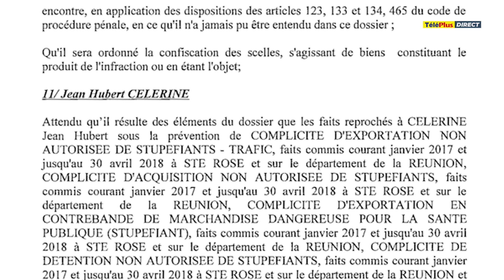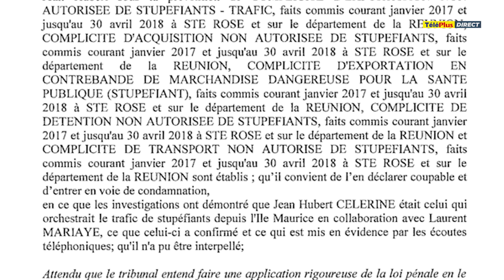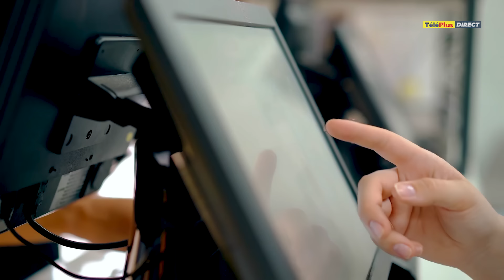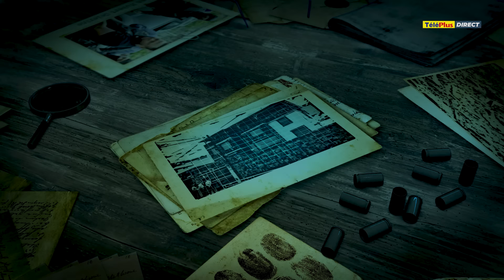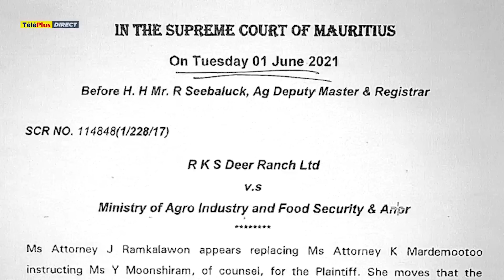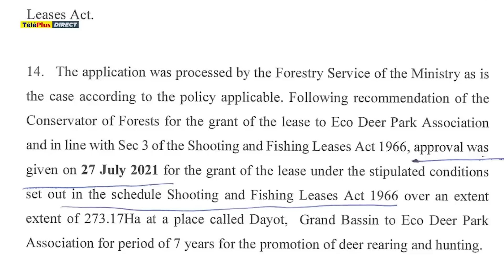Affaire Franklin : de l'ombre à la lumière, l'interview qui a tout changé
Nous sommes le 11 janvier 2023. Depuis quelque temps, le pseudonyme Franklin fait le tour des rédactions après une déclaration de l’avocat Rama Valayden dans l’émission Au Cœur de l’Info évoquant un dénommé F. Après quelques recherches, la rédaction de Radio Plus apprend qu’il s’agirait d’un certain Franklin. Son numéro obtenu, nous avons souhaité une rencontre.

Il faut le dire : l’affaire Franklin est partie de cet appel téléphonique. Surprise, Franklin accepte l’interview. Rendez-vous est pris pour dimanche, notre interlocuteur n’étant pas à Maurice. A son retour samedi soir, Franklin exige que l’entretien se fasse le même soir. Et demande à ce qu’il passe en live sur Facebook…

Ignorant son vrai nom jusqu’ici, nous lui avons posé la question sur son identité. Malgré ses efforts pour dissiper les rumeurs, Franklin voit la presse mauricienne s'emparer de son histoire. Une enquête approfondie de Radio Plus révèle qu'il a été condamné par contumace à sept ans de prison à l'île de la Réunion pour trafic de drogue, ce que Franklin nie initialement. Les autorités réunionnaises confirment la condamnation de Jean Hubert Célérine alias Franklin. Un second Mauricien, Jérémy Désiré Décidé, y est également impliqué.

L'Icac [Independent Commission Against Corruption] en parallèle entame le gel des avoirs de Franklin et de ses proches, y compris les comptes bancaires et les sociétés comme Ti Mimi Grill et Topfleet Car Rental. Le 7 février, convoqué au Réduit Triangle, Franklin est placé en état d’arrestation.

La Financial Intelligence Unit avait initié une enquête contre lui pour blanchiment d'argent et pour possession d’argent soupçonné de provenir du trafic de drogue. Les enquêteurs voulaient l’entendre sur la provenance de ses richesses et ses sources de revenus. Sa maison est perquisitionnée le même jour.

La FIU soupçonne que Franklin a blanchi 25 millions de roupies sur deux maisons identiques à La Gaulette. La thèse d’un prête-nom est privilégiée entraînant l'arrestation de l'homme d'affaires Rikesh Sumbhoo par l'Icac le même jour.

Quatre véhicules de Franklin sont saisis : une Ford Raptor, une BMW 530, une Hyundai et une Suzuki Swift. La chasse aux prête-noms commence, avec des suspicions sur Sanydeo Soomer, alias Sunny Deol, Jean Cédric Flore pour un yacht de 7,5 millions de roupies, Hassenjee Karamuth dit John Rider avec sa Ford Mustang, et Gregory Pattee, soupçonné d’être le bras droit de Franklin. Ashley Rose est également arrêté pour blanchiment d'argent.

L’affaire Franklin lèvera le voile sur un aspect de l’enquête qui fera couler beaucoup d’encre. Le fameux ranch situé à proximité de Grand-Bassin. Ce volet débute avec une perquisition dans ce domaine géré par Shaan Choolun, appelé Mithun. La commission soupçonne Mithun d’être un prête-nom de Franklin et indique que le ranch est utilisé par Franklin pour l’organisation de Rave Parties.

L'Icac enquête sur le ranch après qu'Ajay Jeetoo a dénoncé la manière dont le bail a été accordé à The Eco Deer Park Association. Mithun, cousin de Keegan Etwaroo, le véritable gestionnaire du ranch, est impliqué. Le paiement de 3,2 millions de roupies est discuté, alléguant qu'il a conduit à l'obtention d'un terrain de 250 hectares à Dayot et Mangin, connu sous le nom de « chassé Etwaroo ». Une date clé est mentionnée : le 12 septembre 2020, lors de la fameuse Stag Party au ranch, avec la présence alléguée du ministre Maneesh Gobin, d'une proche amie, d'un haut fonctionnaire et d'un PPS.

Ajay Jeetoo révèle avoir remis des dessous-de-table pour Keegan Etwaroo à un haut fonctionnaire et au PPS Rajanah Daliah. Rajesh Ramnarain, ancien président du Sugar Investment Trust, est arrêté en mai. Plus tard, le 31 août, Rajanah Dhaliah est également arrêté, peu après sa démission en tant que PPS, suivant plusieurs mois d'enquête de l’Icac.